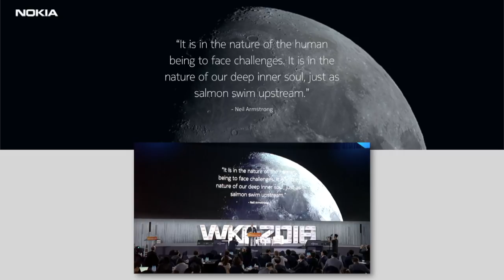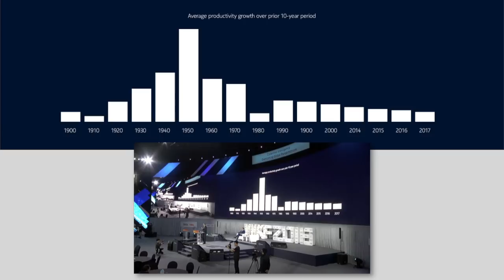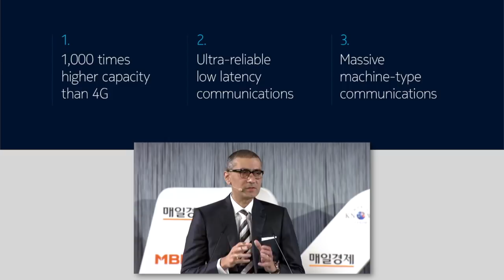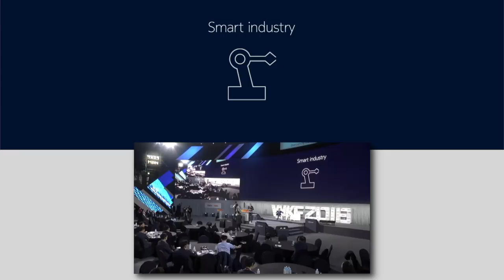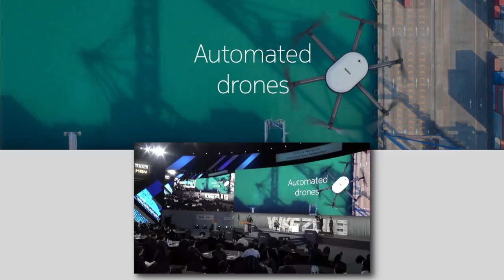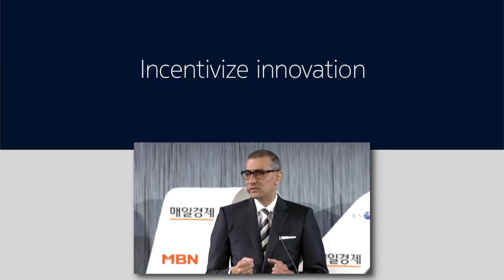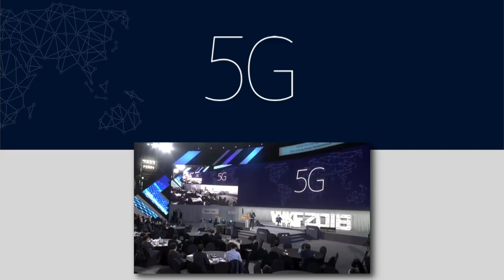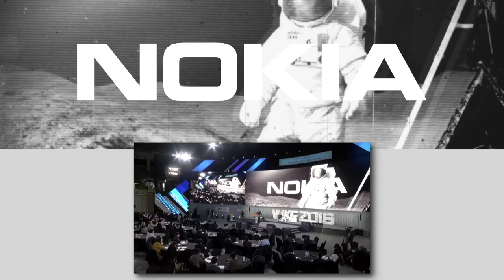The Economic and Social Impact of 5G | Rajeev Suri | World Knowledge Forum 2018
Session: A Giant Leap for Mankind: the Economic and Social Impact of 5G
Speaker:  Rajeev Suri (Nokia, President & CEO)

5G will be a transformative technology. We all agree on that. But why? The answer is because 5G is not just faster than existing mobile technology, but more capable and more versatile. In this keynote, Rajeev Suri will discuss 5G’s capabilities as well as its almost unlimited potential to increase not only connectivity, but global trade, health and equality - at a moment when these issues are more important than ever. He will explain how Nokia is leading the development and use of 5G technology, and will explore how government and business can be sure to reap the benefits that 5G is already beginning to bring.